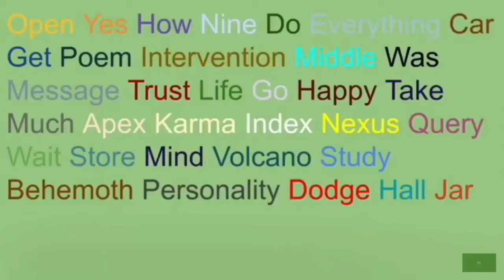DLCR 26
Random Words Productions/Linson The Company/AE Ltd./Teletoon (with a CBS generic theme).